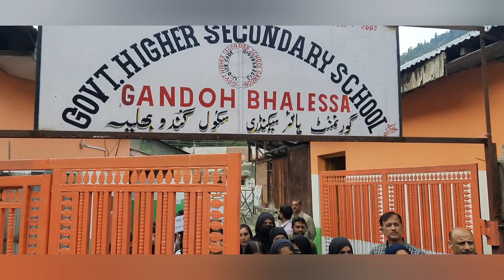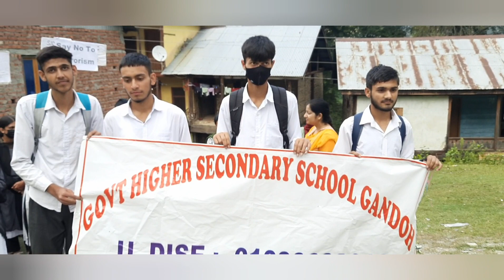Anti Terrorism Rally at Gandoh Bhalessa District Doda J&K India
Anti Terrorist Rally at Gandoh Bhalessa District Doda J&K India